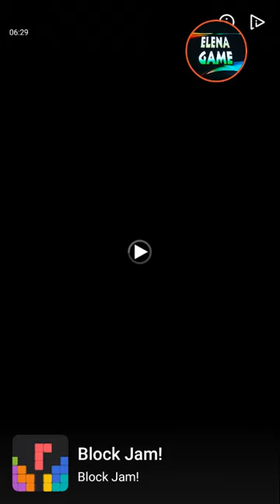Escape Room Mystery Word Level 1 - 40 Answers